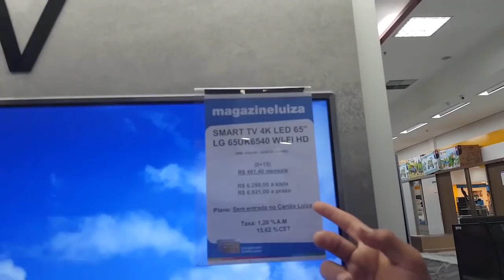ALADDIN GANHOU UMA TV DE 65 POLEGADAS (Bolivia foi Humilhado)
Fala galera do Canal Segue o Jogo, hoje Aladin e Bolivia preparam um super desafio de futebol pra vocês.

Se divirtam galerinha haha Tmj Salve Salve